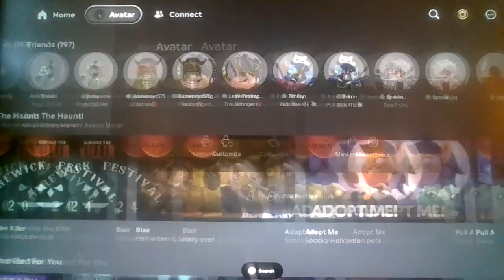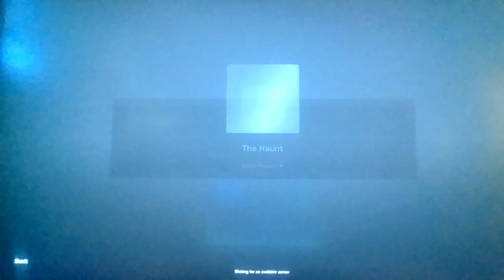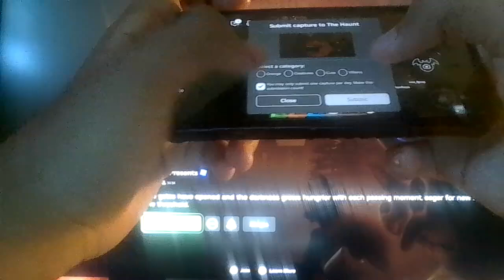Roblox: The Haunt: Part 4!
ROLLING AROUND AT THE SPEED OF SOUND🔥🔥🔥🔥🔥🗣🗣🗣🗣🗣🗣